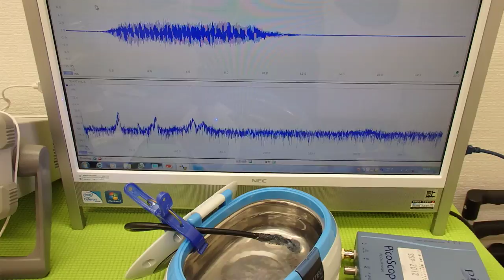オリジナル超音波実験 Ultrasonic experiment （超音波システム研究所 ultrasonic-labo）